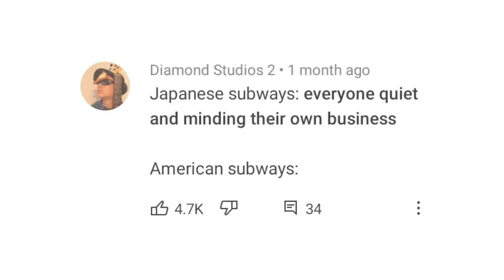Japanese Vs American Subways| Comments into videos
Credits